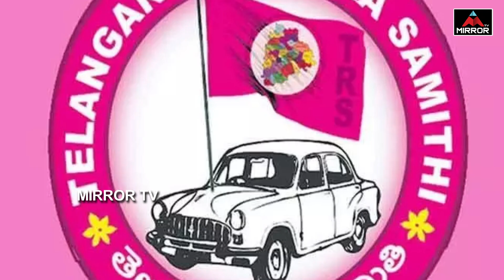Raja Gopal Reddy Lost In Munugode | TRS | BJP | Munugode By Election Results | Mirror TV